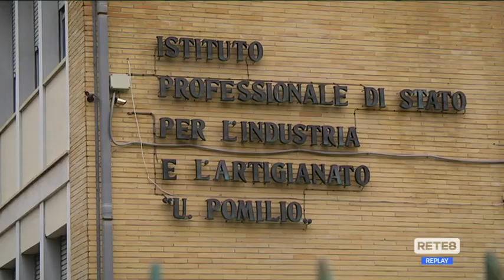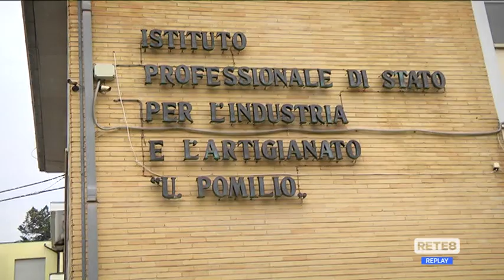Chieti - Con molte positività riapertura rinviata?